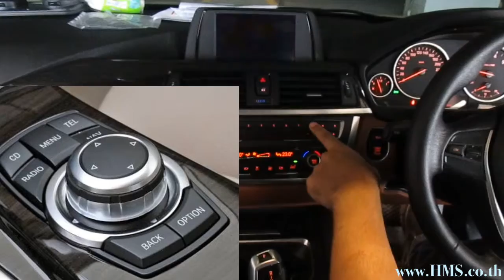ตัวอย่างติดตั้ง ทีวีดิจิตอล สำหรับ BMW 320i F30 โดย HMS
ทีวีดิจิตอล(Digital TV) ดูทีวีได้ขณะขับรถ และชัดแม้ขับรถด้วยความเร็วเกิน 100กม/ชม พร้อมฟังก์ชั่น USB multimedia ดูไฟล์หนังผ่าน
 USB Drive หรือ External HDD  กับรถ BMW 320d,iconic,luxury,320i,330e

จูนเนอร์ทีวีดิจิตอลที่ได้รับการรับรองโดย กสทช. คุณภาพรับสัญญาณเป็นเยี่ยมด้วยเสารับสัญญาณแบบ เพาเวอร์บูธเตอร์
TV Digital มาตรฐาน DVB-T2 สัญญาณภาพคมชัดแม้ขับด้วยความเร็ว
* สินค้าของบริษัทติดตั้งโดยไม่มีการเปลี่ยนแปลงวิทยุหรือจอของรถ BMW 320i
** ระบบเดิมยังคงใช้งานปกติ
*** สามารถติดตั้งระบบมัลติมีเดียอื่นๆเพิ่มเติมได้

บริษัทฯ ยังสามารถติดตั้งอุปกรณ์เพิ่มเติมได้อีกหลายอย่างตามความต้องการของลูกค้า เช่น
- กล้องถอยหลัง (ความคมชัดสูง, เลนส์ Sony CCD)
- แผนที่นำทางภาษาไทย พร้อม ชุดรับข้อมูลจราจร ดูรถติดแบบ realtime และ เลี่ยงเส้นทางใหม่ให้
- ชุด WIFI mirroring (นำภาพหน้าจอมือถือขึ้นจอรถ แบบ mirroring ดู youtubeได้ สำหรับ มือถือ Android)
- สาย iPhone AV cable (นำภาพหน้าจอมือถือขึ้นจอรถ แบบ mirroring ดู youtubeได้ สำหรับ มือถือ iPhone)
- ชุด DVD ติดตั้งไว้ในเก๊ ใส่ของหรือ ใต้เก๊ใสของ ใส่เล่นแผ่น ได้ 1แผ่น
- กล้องบันทึกเหตุการณ์ หน้าหลัง แบบ Full HD พร้อม ฟังก์ชั่นบันทึก ขณะจอดรถ
- จอยึดหมอนหลัง แบบ full HD ขนาด 10 นิ้ว
- iPad Air,iPad Mini Cover เพื่อใช้ iPad Air หรือ iPad Mini ของท่านแทนจอหมอนหลังพร้อมชาร์จไฟในตัว(เฉพาะรุ่น Pro)
 ฯลฯ

สนใจราคาและรายละเอียดเพิ่มเติมได้ที่ คุณ สรัณย์
หรือหมายเลข ออฟฟิศ 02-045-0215 ทุกวันจันทร์-ศุกร์ 9.00 น.-18.00 น.

และรับชมสินค้าเพิ่มเติมได้ที่
Line official :  @hmsthailand